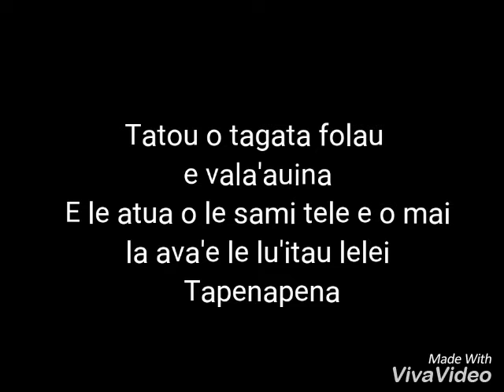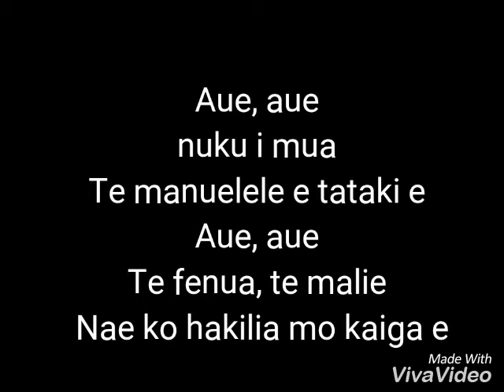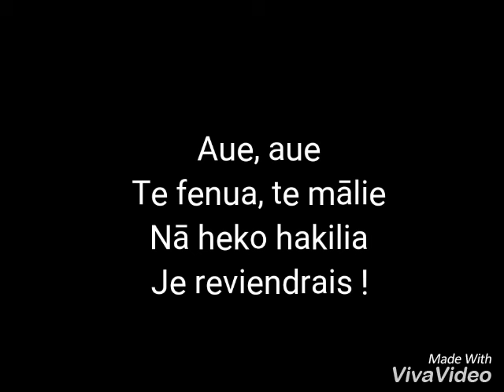L'explorateur - Vaiana LYRICS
Le lyric de "L'explorateur" de Vaiana.